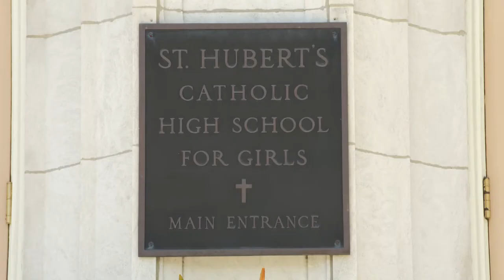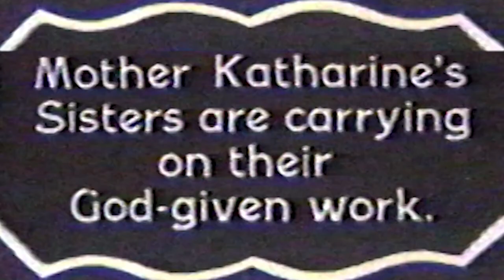Women Religious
Catholicism in Philadelphia was shaped by Women Religious. In the late 19th century, Katharine Drexel founded her own order of Sisters.